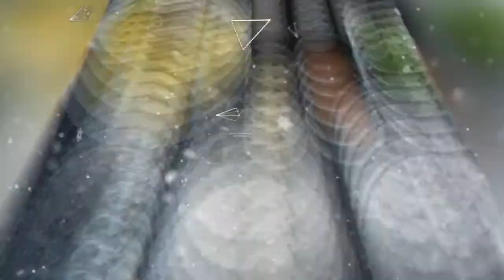Batagor Tanpa Ikan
Assalamualaikum.

Yg lagi dirumahaja mari masak
Ini batagor ala mamang2 yg suka dijual pake gerobak, sederhana tanpa ikan tapi rasanya ngangenin kan
Ini dia resep simple batagornya

Bahan  :
Tahu 6 - 10 dipotong 2 serong
Tepung kanji 250 gr
Tepung terigu 100 gr
Tepung beras 25 gr
Telur 1

Selamat mencoba